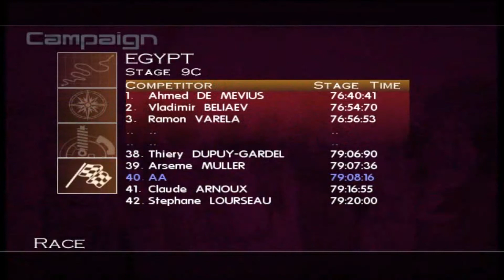Paris-Dakar Rally (PC) - Campaign #9 - Egypt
Egy kicsit szívatós volt :D